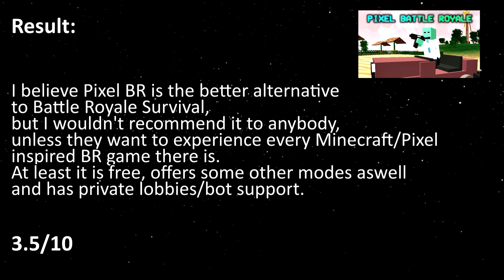Pixel Battle Royale (PC) Short Review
A Review video of the Battle Royale Game 'Pixel Battle Royale' (PC).